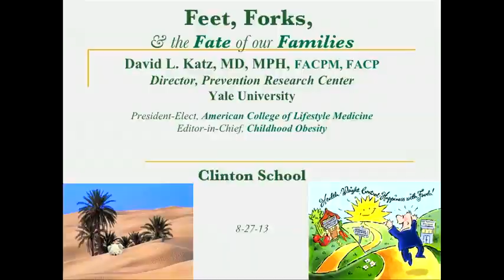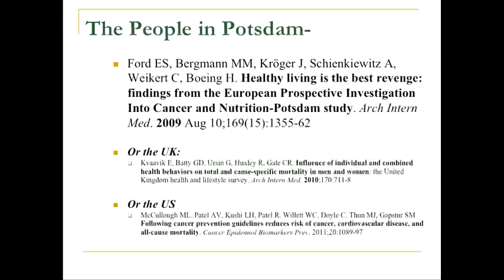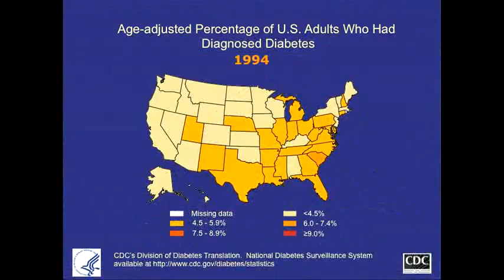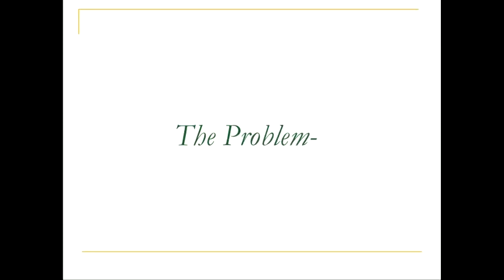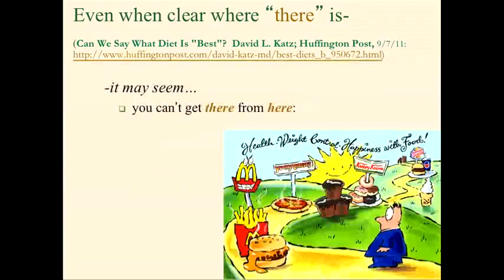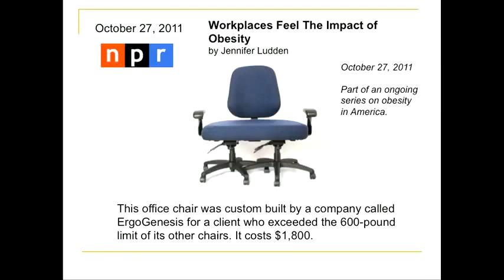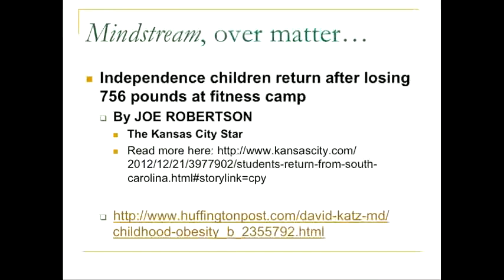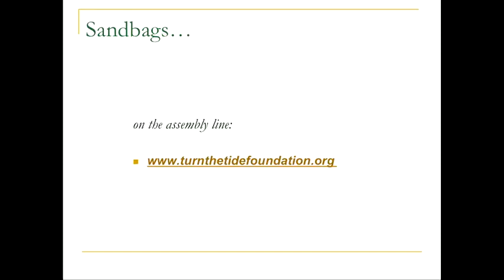Feet, Forks and the Fate of our Families: Fighting Childhood Obesity | 2013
This event took place at the Clinton School of Public Service on August 27th, 2013.

The epidemic of childhood obesity is having a significant impact on the future health status and workforce productivity of the people of Arkansas. Join us for a lecture about fighting the tide of childhood obesity in Arkansas and beyond by Dr. David Katz, founding director of Yale University's Prevention Research Center. Katz is the editor-in-chief of the journal Childhood Obesity, the only journal that provides a central forum for exploring effective, actionable strategies for weight management and obesity prevention in children and adolescents.

He is also president-elect of the American College of Lifestyle Medicine, founder and president of the nonprofit Turn the Tide Foundation, which was created to help combat obesity by developing, evaluating and disseminating creative, yet practical programs that can be used in the real world for free. In 2009, he was a widely supported nominee for the position U.S. Surgeon General. He was named one of the 25 most influential people in the lives of children by Children’s Health Magazine.